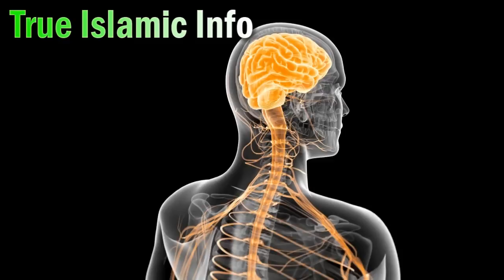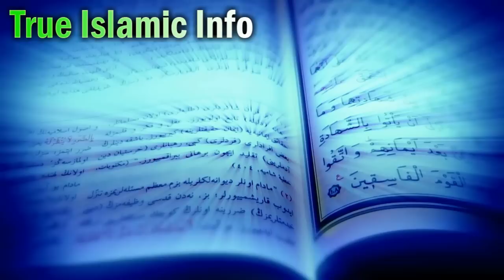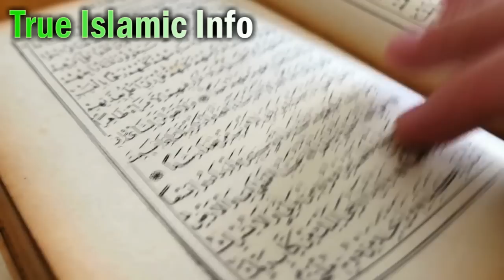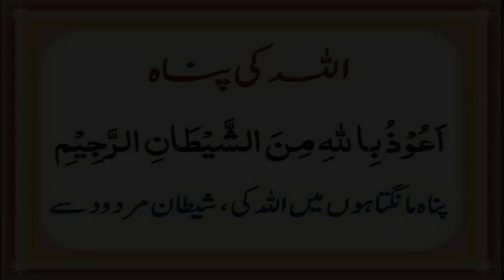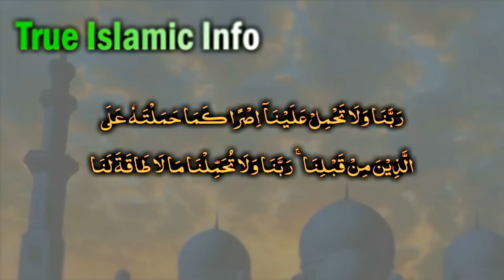Demagh pe Jadu (05 Nishaniyan aur illaj) Black Magic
Demagh_pe_Jadu (05 Nishaniyan aur ilaaj) Black Magic Hazrat_ALi Nay Farmaya